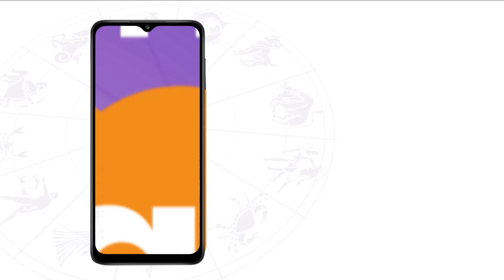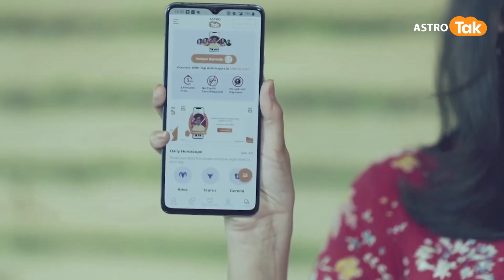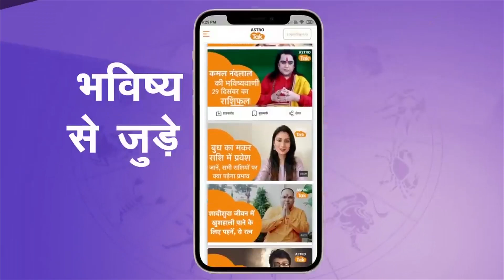कुंडली में बुध और बृहस्पति अस्त हों तो करें ये उपाय | Shailendra Pandey | AstroTak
यदि किसी जातक की कुंडली में कोई ग्रह सूर्य ग्रह के समीप जाकर अस्त होता है तो वह बलहीन हो जाता है. किसी भी ग्रह के अस्त होने पर उनका प्रभाव उनका बल उनकी सभी शक्ति क्षीण हो जाती है फिर चाहे वह किसी मूल त्रिकोण या उच्च राशि में ही क्यों न हों वह अच्छे परिणाम देने में असमर्थ हो जाते हैं. ज्योतिष शास्त्रों के अनुसार एक अस्त ग्रह एक बलहीन व अस्वस्थ राजा के सामान होता है. कोई भी अस्त ग्रह अपने साथ-साथ जिस भाव में वह उपस्थित है उसके भी फलों में विलम्ब उत्पन्न करता है. मसलन, यदि किसी जातक की कुंडली में बृहस्पति ग्रह अस्त हो जाता है और वह सप्तम भाव में स्थित हो तो वह न केवल स्त्री सुख में बाधा बल्कि जातक की विवेकशीलता में भी कमी उत्पन्न करता है. अस्त ग्रह दुष्फल तो देते ही हैं लेकिन त्रिक भावों में उनके अशुभ फलों की अधिकता और भी बढ़ जाती है. अस्त ग्रह किसी नीच की राशि, दूषित स्थान, शत्रु राशि या अशुभ ग्रहों के प्रभाव में हो तो उसका परिणाम और भी हानिकारक हो जाता है. इसलिए किसी भी कुंडली के विश्लेषण में अस्त ग्रह का विश्लेषण कर लेना आवश्यक होता है. तो आइए ऐसे में ज्योतिर्विद शैलेंद्र पांडेय जी से जानते हैं कि, कुंडली में बुध और बृहस्पति अस्त हों तो क्या करें ...budh brahaspati#